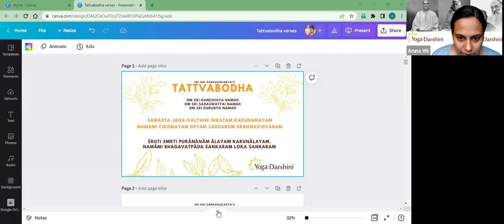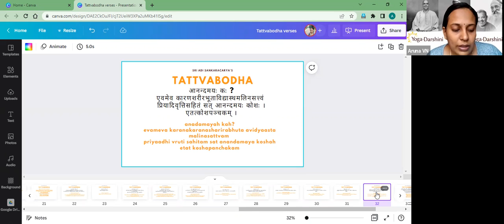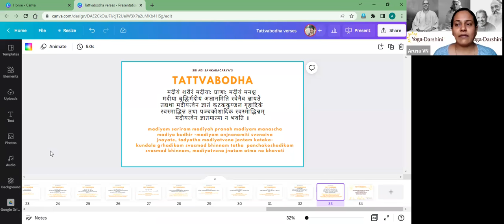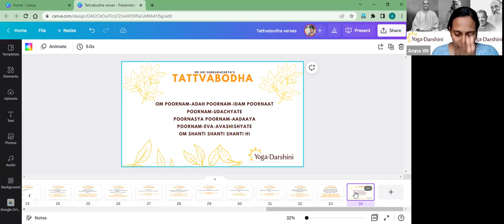Tattvabodha Class 13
In this class we conclude our enquiry of the koshas and also explore how our true nature is beyond the 5 sheaths.
And we see what Guruji Pujya Swamiji Tejomayananda ji says about why even though we can understand and appreciate the logic behind these verses, we cannot accept and live by it in a very loving and practical manner.